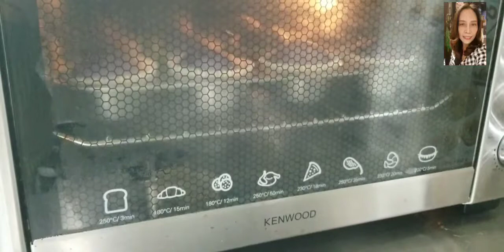How to make my version of ube pandesal & Ensaymada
How I make Padesal & ube ensaymada pilipino bread